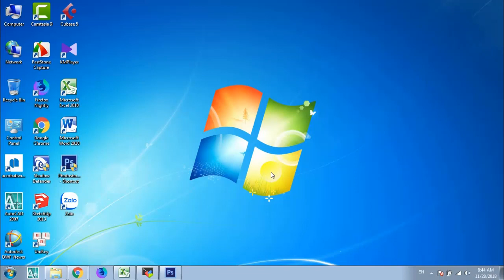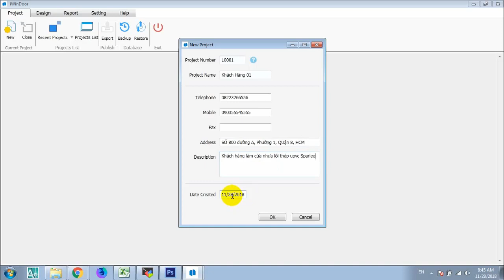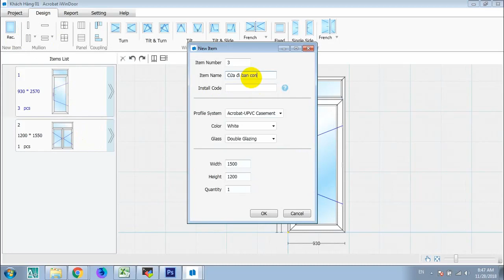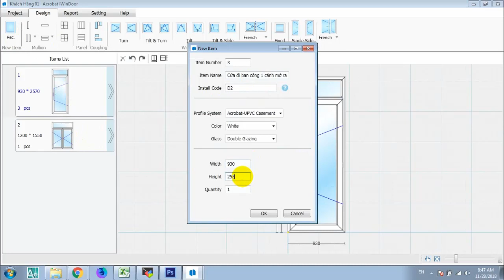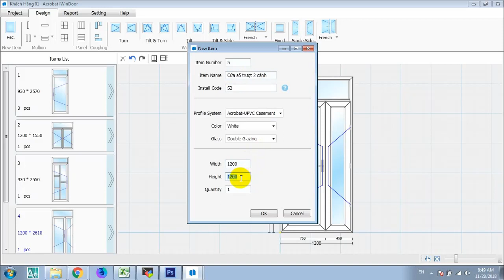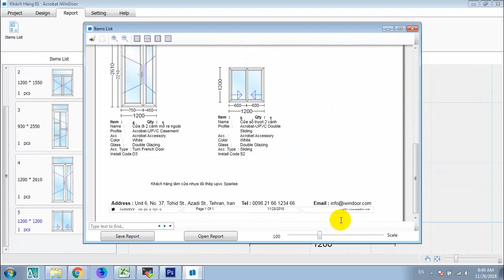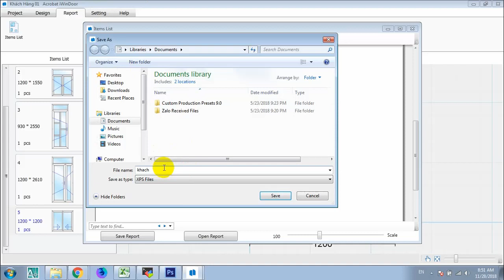Phần Mềm Thiết Kế Cửa Nhôm Và Cửa Nhựa Miễn Phí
Hướng dẫn sử dụng và download phần mềm thiết kế cửa nhôm và cửa nhựa chuyên nghiệp. Phần Mềm này hoàn toàn miễn phí và rất dễ sử dụng.